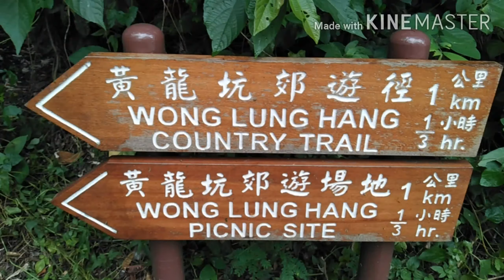SUMAYAW SI VICKY sa BATIS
@Wung Lung Hang Country Trail,
Tung Chung, Hong Kong